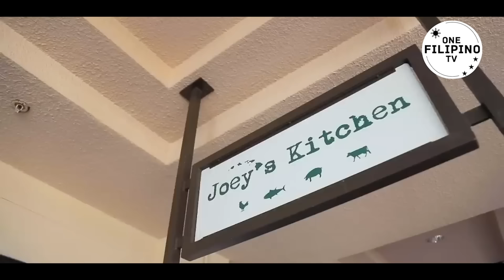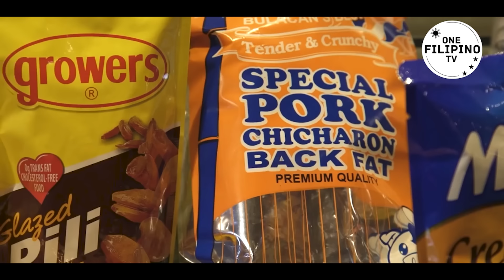INTERNATIONAL CELEBRITY | FILIPINO FOOD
Kamusta mga kaProud! Todays video episode ay pag usapan natin ang ilan sa mga international celebrity at ang kanilang Filipino Food Experience.